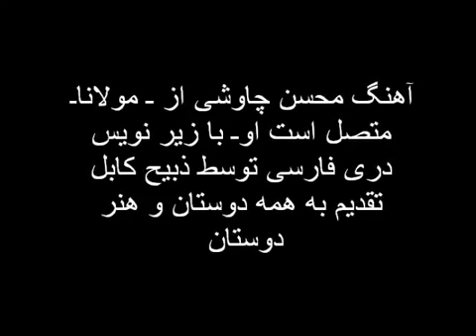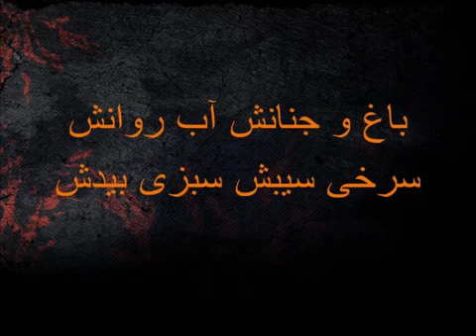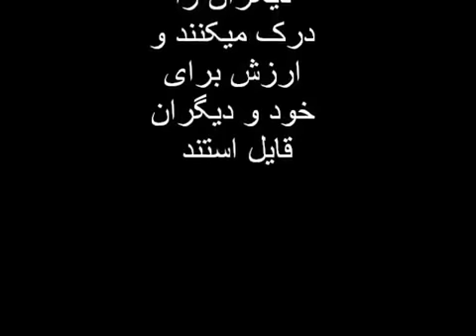آهنگ زیبا محسین چاوشی سرخی سیبش 🍒 سبزی بیدش معتصلست او❤ معتدلست او